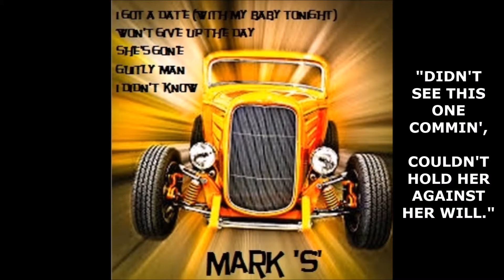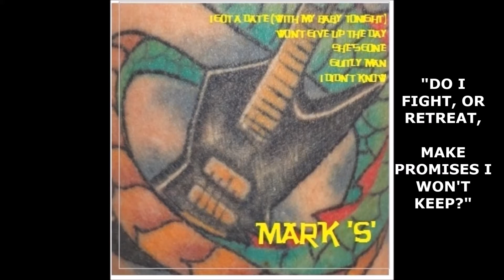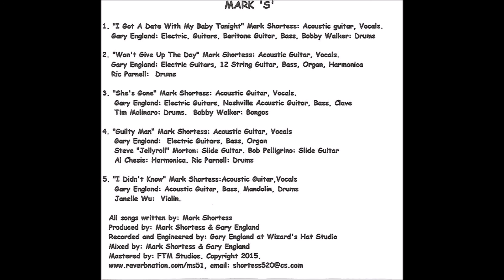MARK 'S', "SHE'S GONE"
Been workin' on some originals with Gary England producing and recording at Wizard Hat studio in Denver.   These 6 recordings are the result of a years work.  Can't wait for the next 6